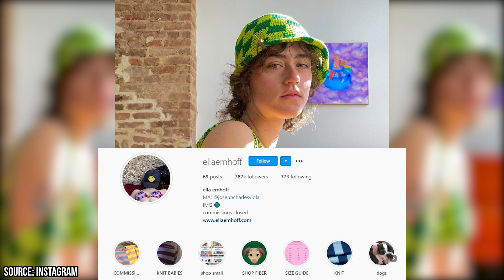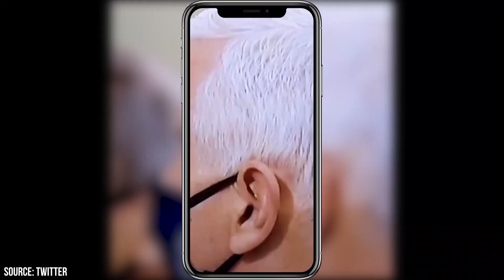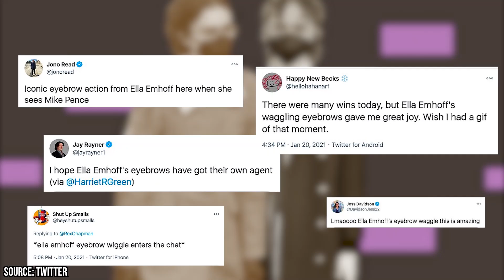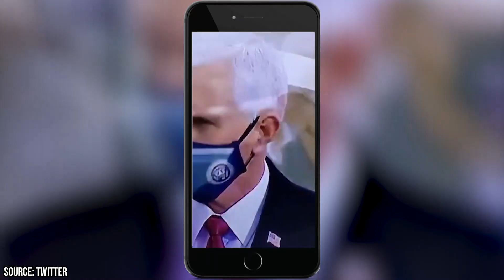Kamala Harris' Stepdaughter Ella Emhoff is Turning Heads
The January 2021 inauguration introduced president Joe Biden to his new home in the White House, but it also introduced the world to a new social media star. This star was Ella Emhoff, the stepdaughter of the new vice-president, Kamala Harris. Ella showed up to the socially distanced inauguration in a stunning outfit curated herself, featuring a Batsheva dress and a Miu Miu coat. This came after an event the day previous where she wore a full-bodied suit from Thom Browne. At the inauguration, the 21-year-old didn't just turn heads with her outfit, however. When the camera was on her, she made an odd facial gesture that seems to have taken the world by storm.

Immediately after the inauguration was aired, Ella's appearance went viral. People began flocking to her social media accounts in droves. This included Ella's Instagram page, where she advertises some of her own artistic creations. You see, Ella is currently a senior at the Parsons School of Design in New York City. There, she studies textile work and specializes in knitwear. She uses her Instagram page to promote her own special knitwear, which she also sells through her own personal business. It appears that the young artist certainly has a passion for fashion, and now her new social media fame has opened up some incredible opportunities.

Soon after gaining social media attention, Ella was offered a position with the modeling agency IMG Models. Ella had tried modeling at various points in the past, so it appears that this new contract could be her big break. However, it's unlikely that this new fame will distract her from following her true passions when it comes to designing and selling her own clothes.

Kamala Harris is certainly proud of her stepdaughter. Harris has always encouraged Ella to follow her passions, even if Harris herself doesn't quite understand them. Kamala became stepmother to Ella and her brother, Cole, after marrying their father, Doug Emhoff. Before entering into the marriage, Kamala had no children of her own. Because of this, she seems to have taken a very vested interest in both Ella and Cole. Harris has also developed a good relationship with her stepchildren's birth mother. According to Harris, the two of them attend family events together, acting as dual cheerleaders for the children during important times.

Now that the world has been introduced to Ella Emhoff, it appears that we are likely going to be seeing a lot more of her. Not only will we continue to see her at future White House events, but she will also likely to continue making a name for herself in the world of fashion. Both through her new role with IMG Models and her personal knitwear business, it appears that this is a social media celebrity who has nowhere to go but up. Hopefully, Ella can be the same breath of air to the fashion world that her mother has been to the world of politics! Join Trender as we try to understand why Kamala Harris' stepdaughter Ella Emhoff is turning heads!